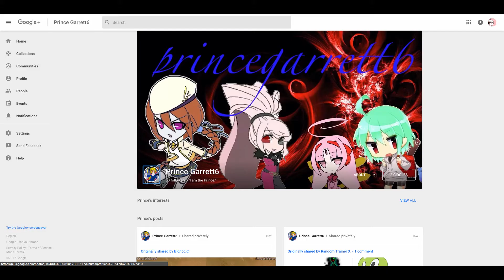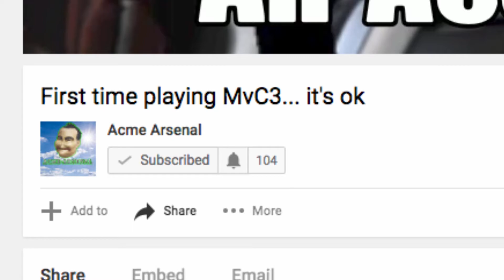TG+ Music Quiz (w/ Acme, Anders, & Garrett)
Musical quiz for the bois here at TG+.